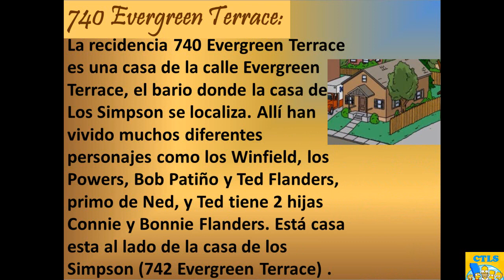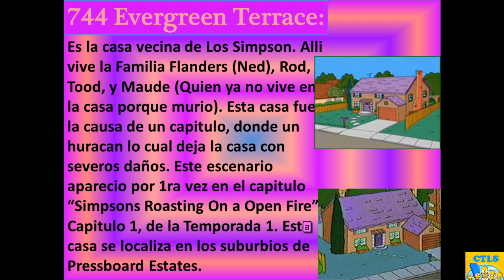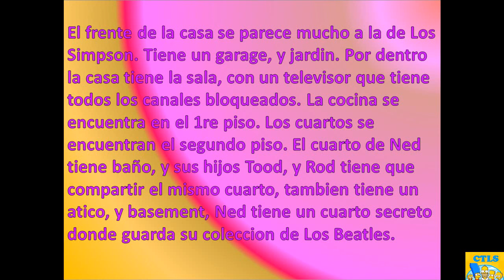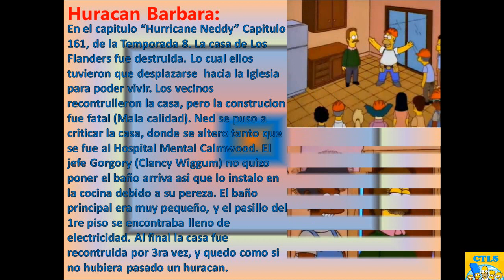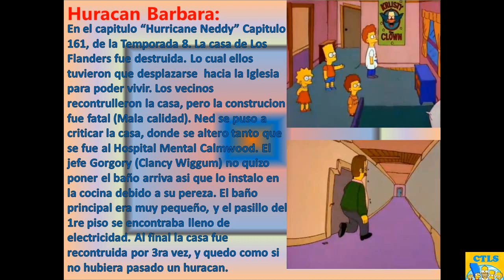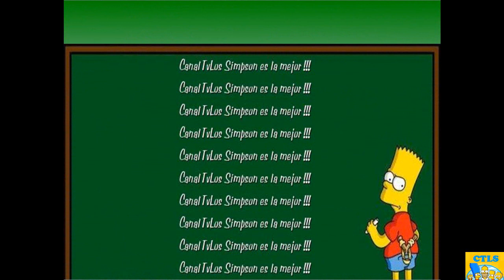Los Mejores Lugares de Los Simpson - 740, & 744 Evergreen Terrace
740 Evergreen Terrace es la casa del lado de Los Simpson. Esta en el barrio donde Los Simpson se localizan. Alli han vivido personajes como Los Winfield, Los Powers, Bob Patiño, y Ted Flanders el primo de Ned Flanders con sus hijas Connie, y Bonnue Flanders quienes se parecen mucho a los hijos de Ned Flanders.
744 Evergreen Terrace es la casa vecina de Los Simpson. Alli viven la Familia Flanders Ned, Rod, Tood, y Maude (Quien viva en la casa hasta que murio.La casa de Los Flanders a tenido un capitulo que se trata sobre la casa cuando es tomada por un hambriento huranca. Este escenario aparecio por 1ra vez en el Capitulo "Simpsons Roasting On a Open Fire" Capitulo 1, de la Temporada 1. La casa (Escenario) esta localizada en los suburbios de Pressboard Estates.
El frente de la casa se parece mucho a la de Los Simpson. La casa tiene un garage, y jardin. Por dentro la casa tiene la sala, con un televisor que tiene todos los canales bloqueados. La cocina se encuentra en el 1re piso. El cuarto de dormir de Ned tiene un baño para el solo. La habitacion de Tood, & Rod es compartida tiene 2 camas y juguetes. La casa tiene un atico, & Basement. Ned tiene un cuarto secreto donde guarda su coleccion de Los Beatles.
El hurancan Barbara quien destrullo la casa de Ned Flanders en el capitulo "Hurricane Neddy" Capitulo 161 de la Temporada 8. Ellos tuvieron que irse a la Iglesia como su ultimo recurso ya que no tenia a donde ir, y el negocio de Ned "Leftorium" fue asaltado por la gente, incluso el reportero Kent robo de la tienda. Los vecinos reconstrulleron la casa claro que la recontrucion fue fatal. Ned exploto despues de que tenia su rabia acomulada tantos años exploto. El baño fue instalado en la cocina, El baño principal era mu pequeño. Ademas el pasillo del 1re piso estaba lleno de electricidad. Al final la casa fue recontruida por 3ra vez,y quedo como si no hubiera pasado un huracan.

                                                                                                                 Salu2
                                                                                                  Little☼YellowMaggie.